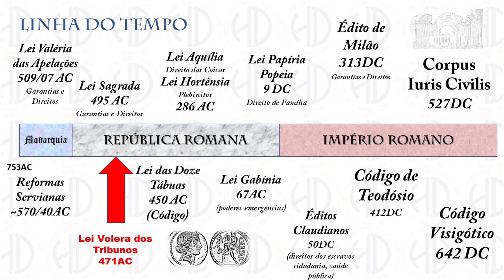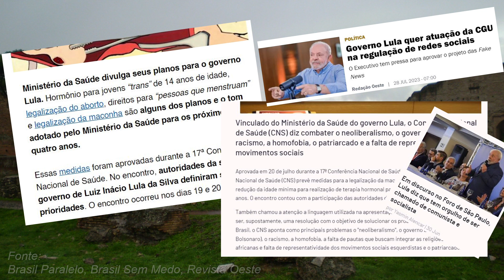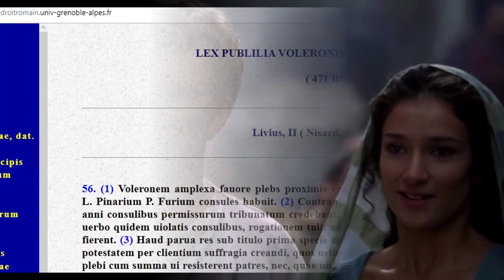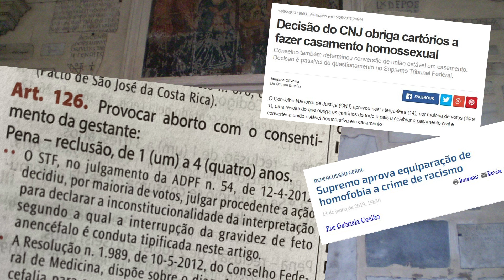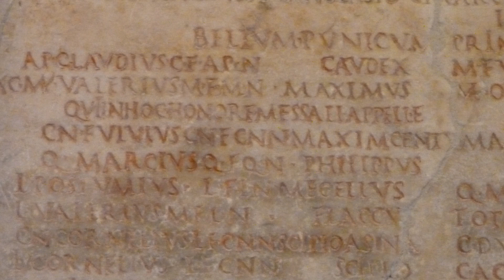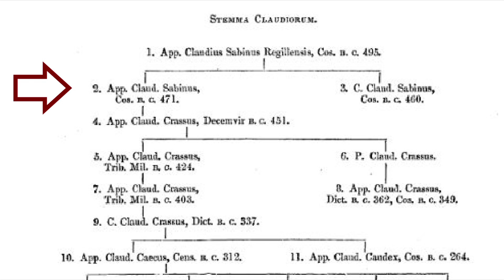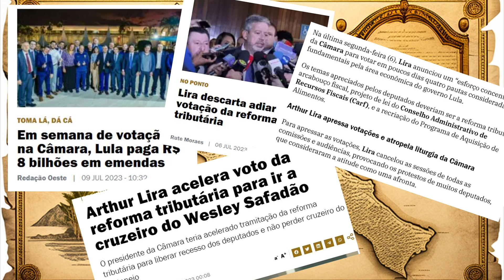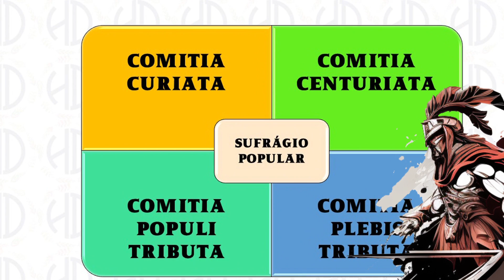As Consequências de um crime político: a Lei Volera e Reviravoltas na História de Roma L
Para assistir mais aulas de História Antiga e conhecer mais sobre o Direito Romano

Descubra os mistérios e reviravoltas que cercam o assassinato do influente tribuno romano, Genúcio. Neste fascinante vídeo de história, mergulhe na era da República Romana e explore as Consequências do Assassinato do Tribuno Genúcio. Entenda como essa trágica morte afetou o equilíbrio político em Roma e o impacto que teve nas lutas entre patrícios e plebeus.

Além disso, vamos conhecer a intrigante figura de Lúcio Volero, um centurião cuja personalidade única o destacou em meio a conflitos políticos intensos. Aprenda sobre seu papel na história e como ele influenciou os acontecimentos da época.

Outro ponto importante que abordaremos é a famosa Lex Publilia Voleronis de tribunis plebis (Lei Volera), uma legislação que moldou o cenário político da República Romana. Compreenda como essa lei teve um papel determinante na luta pelos direitos do povo plebeu e como afetou a dinâmica de poder em Roma.

Venha conosco nessa viagem no tempo e desvende as intrigas, disputas e a derrota política dos patrícios, que marcaram esse período crucial da História de Roma. Não perca esse mergulho empolgante em uma das épocas mais cativantes da humanidade!

0:00 - O que gera o Direito? Uma polêmica doutrinária
4:01 - O método da série 'História de Roma'
5:26 - Como mudar as leis
7:38 - O assassinato do Tribuno da Plebe Genúcio
8:39 - A história do centurião Publílio Volero
13:0 - Volero eleito Tribuno da Plebe
15:35 - Como a aristocracia tentava dominar os Tribunos da Plebe
16:39 - A família Cláudia
19:11 - Manifestações no Fórum Romano
21:09 - O Senado Romano pacifica as facções